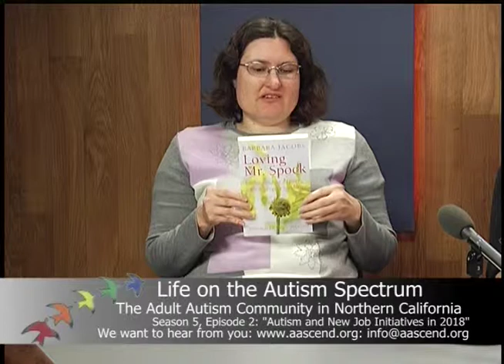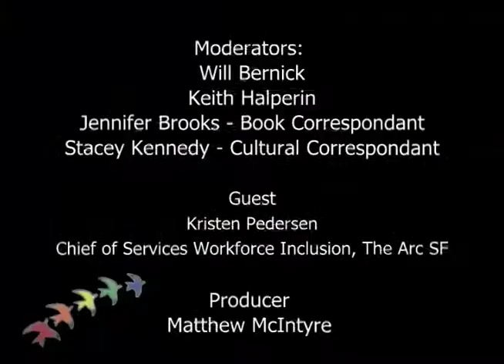"Autism and Job Initiatives for 2018" Season 5 Episode 2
In this week’s show, Kristen Pedersen, chief of employment services at the ARC of San Francisco, joins Keith and Will. She describes some of the new neurodiversity employment initiatives for 2018, including with Amazon, Salesforce, and AirBnB. Jennifer Brooks reviews “Loving Mr. Spock: Understanding a Lover with Asperger’s Syndrome”.